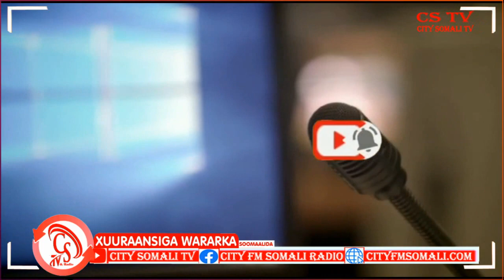Hay'ado kasocday Q.M ayaa Kullan la qaatay Mas;uuliyiin katirsan Degmada Dollow Somalia.